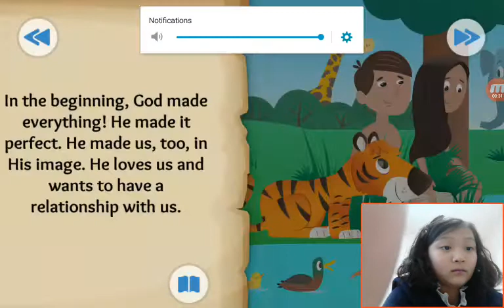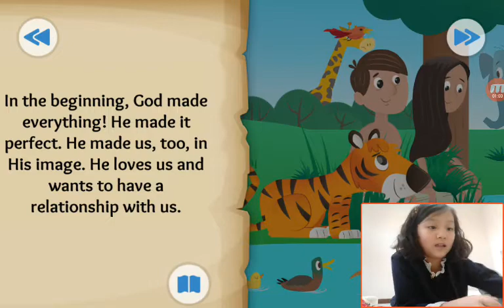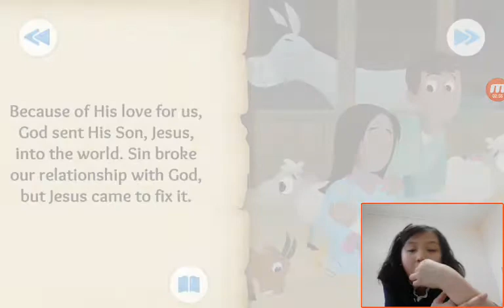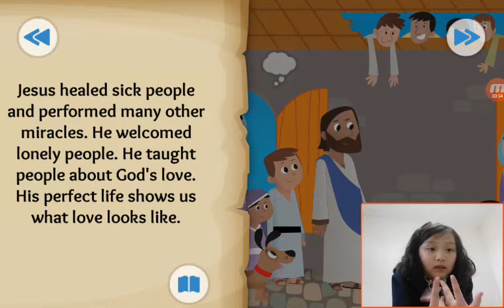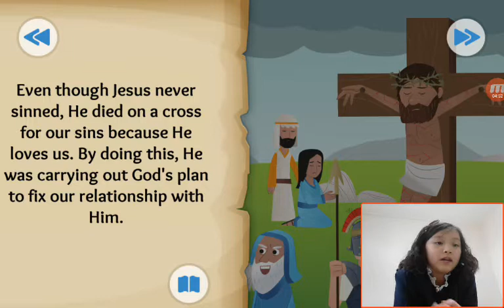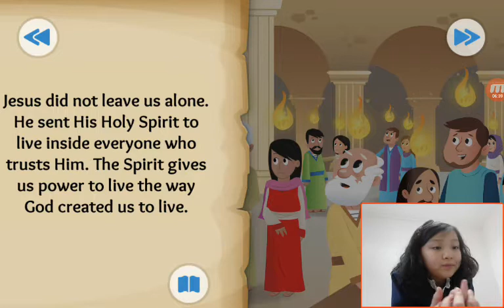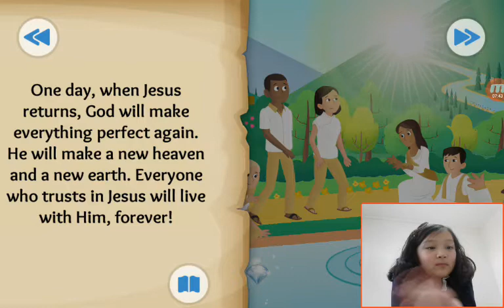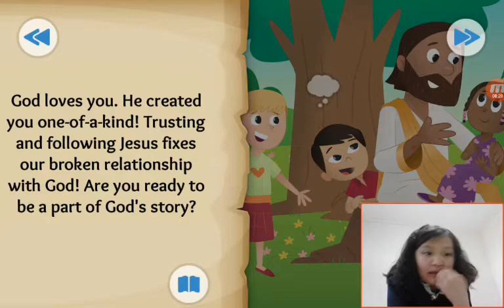‹Kids›Grace：BibleStory(성경이야기) God's Good News - Be Part of the Story (The Last Chapter)